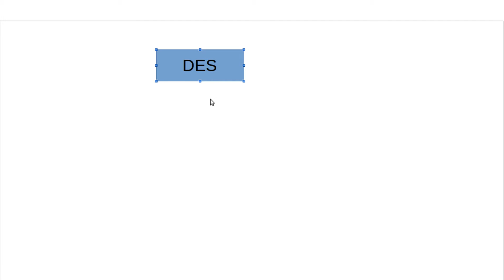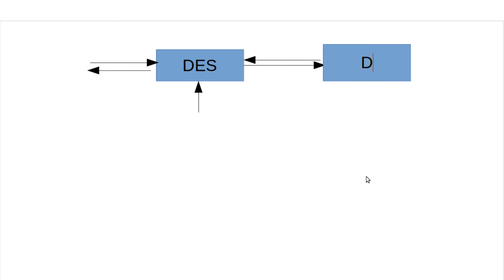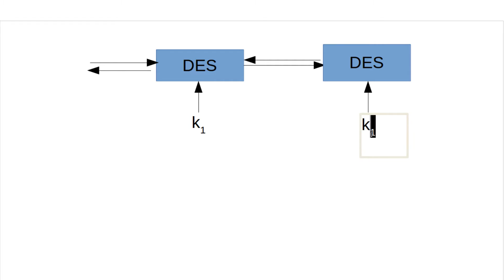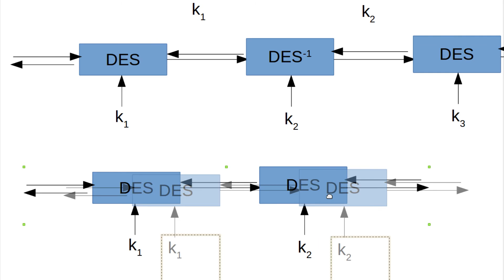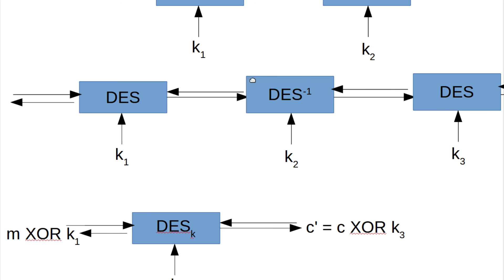Kryptographie #25 - Varianten des DES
In diesem Tutorial geht es um einige Ansätze, den DES stärker zu machen.